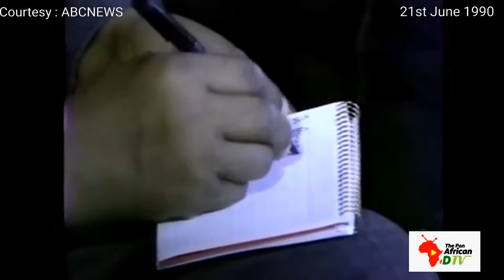Powerful Nelson Mandela Interview at Town Hall USA that amazed the Whole World